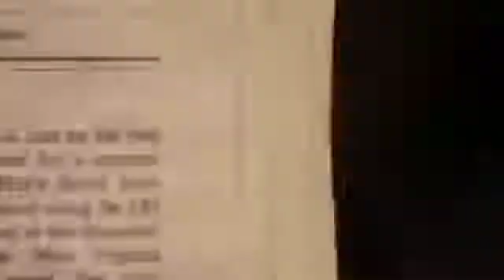Wrong turn full movie trailer Hollywood action movies